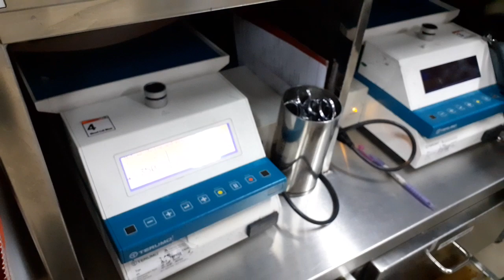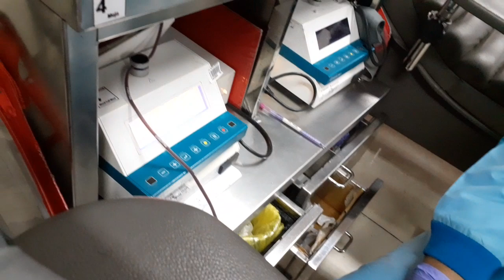Donor darah yuk. Bantu sesama